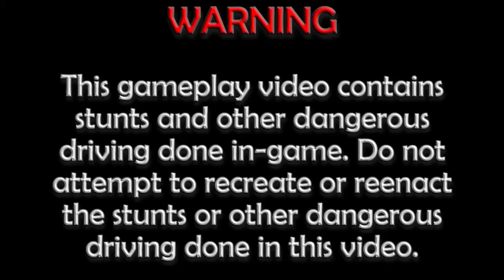Let's Play Burnout 2: Point of Impact (GCN) | Part 10: Boosting on the Hills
The Miracle Mile

It's time for the Miracle Mile, which is the second point-to-point race. We'll be on the Heartbreak Hills, and it's sort of challenging because of sharp turns and traffic. As a result, you need good handling. We unlocked the Oval Racer in the previous part of the Let's Play, so that's what we used.

Car Used: Oval Racer
Transmission: Manual

Table of Contents:

01:55 - Point-to-Point Race @ Heartbreak Hills
04:19 - Replay
06:41 - Award

Information about Burnout 2: Point of Impact
Publisher(s): Acclaim Entertainment
Developer(s): Criterion Games
Initial Release Date: October 3, 2002
Platform(s): PlayStation 2, GameCube, Xbox